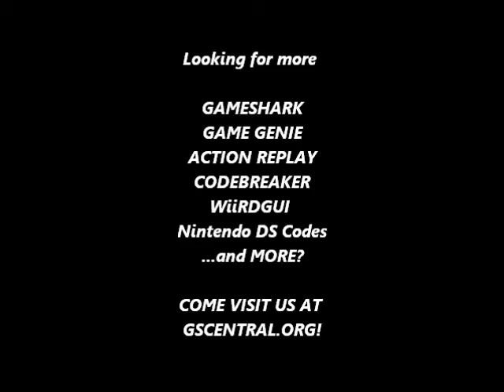GSCentral - Ghosts'n Goblins - Hit Anywhere (GG)